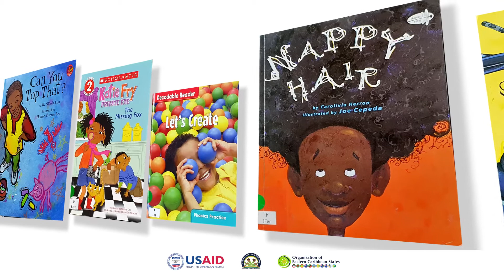OECS-USAID Early Learners Project: PSA #3 Parent Video boys focus